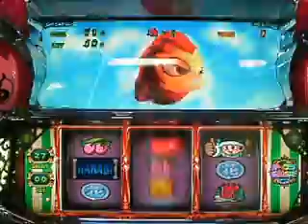緑ドン キラメキ！炎のオーロラ伝説：オーロラGAME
エレコ『緑ドン　キラメキ！炎のオーロラ伝説』　8/4販売　緑ドンシリーズ３作目発売決定！　今度はドンちゃんがフィンランドで大暴れ！